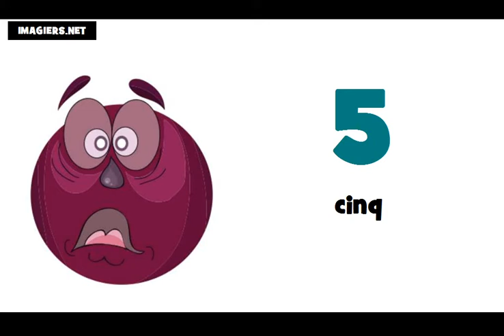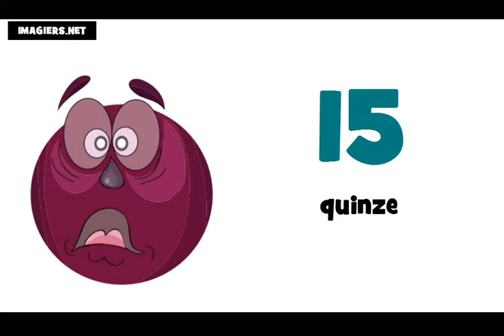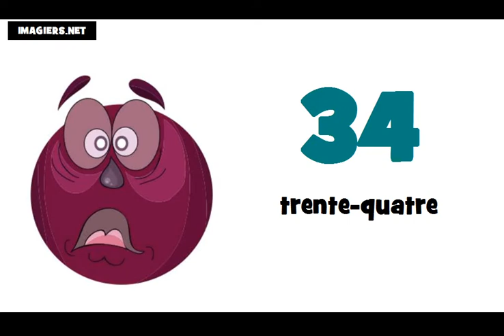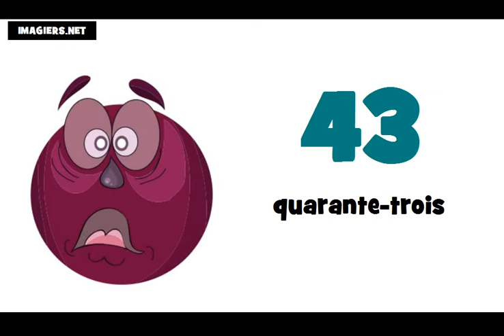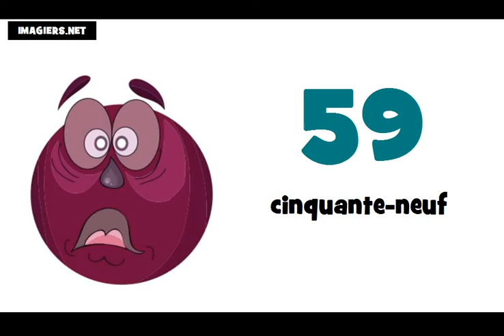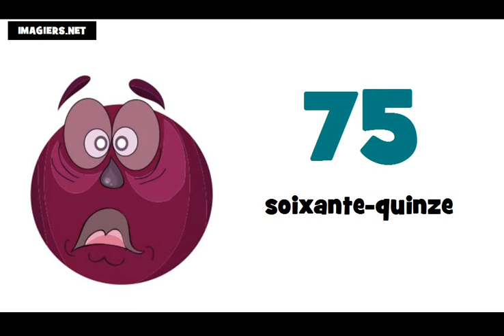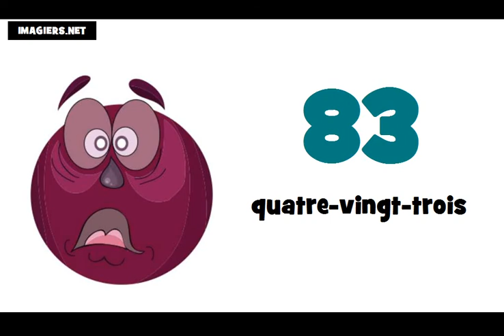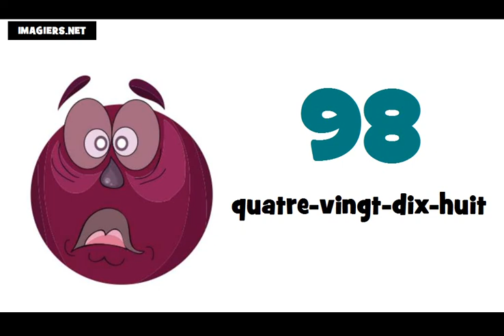الأرقام من 0 إلى 100 # تعلم اللغة الفرنسية